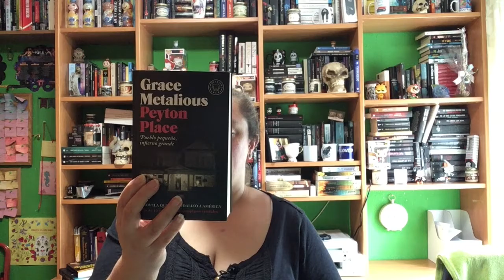Book Haul Junio 2021 Segunda Parte